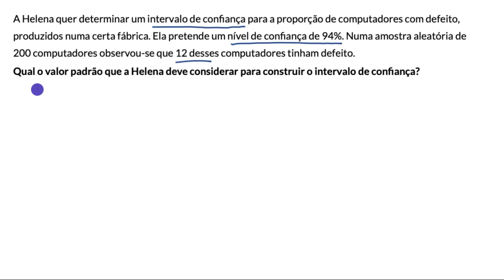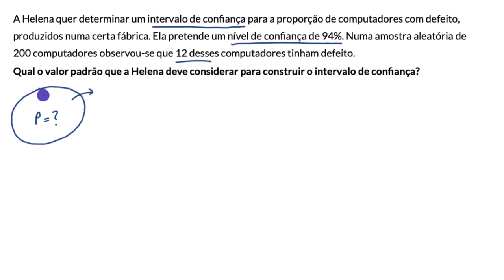Valor padrão para um dado intervalo de confiança - Khan Academy em português (MACS 11.º ano)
Vídeo original: Critical value (z*) for a given confidence level